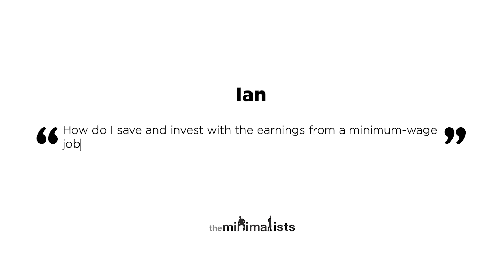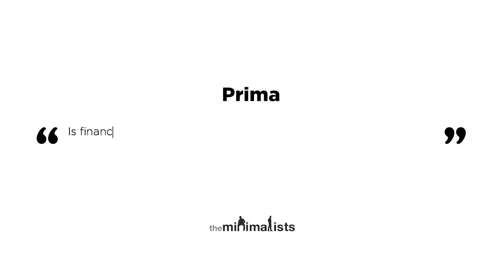Ep. 193 | Financial Independence (with Travis Shakespeare)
Joshua and Ryan discuss financial independence, spending habits, and solving money problems with filmmaker Travis Shakespeare. Watch “Maximal” episodes of The Minimalists Private Podcast exclusively

Questions answered in this episode:

How do I pay off debt when I’m only earning enough money to pay for life’s essentials? (03:35)

How do I save and invest with the earnings from a minimum-wage job? (17:51)

Is financial independence necessary for a minimalist, and, if so, what is the first baby step toward that journey? (26:07)